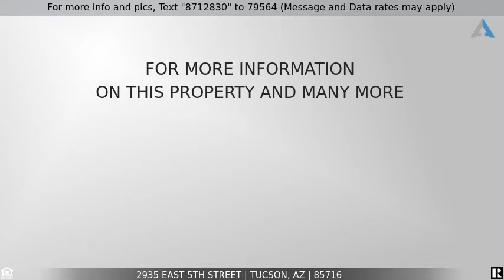Priced at $399,000 - 2935 East 5th Street, Tucson, AZ 85716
Lovingly remodeled Sam Hughes Charmer!

Secluded behind a lovely low-lying mesquite tree and mature oleanders this house waits for you to call it your next home...lovingly redone from top to bottom by it's current long-term owners this home boast; hardwood floors, a traditional redone kitchen, redone full bath and peaceful landscaping front and back. All new double pane windows throughout, new roof, new A/C and a rear yard with an area for lawn and play, a wonderfully inviting pool with water feature and an area to bar-b-que. All peaceful, secluded and all possibly yours to call home!